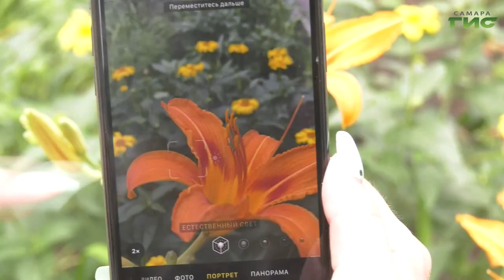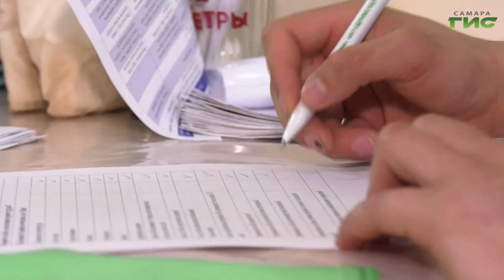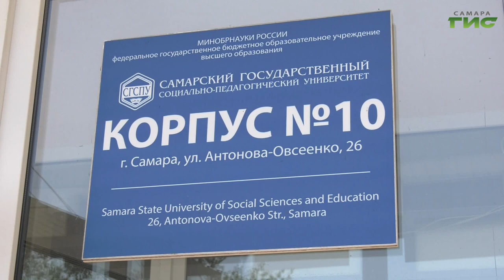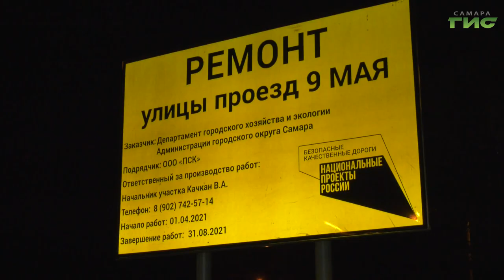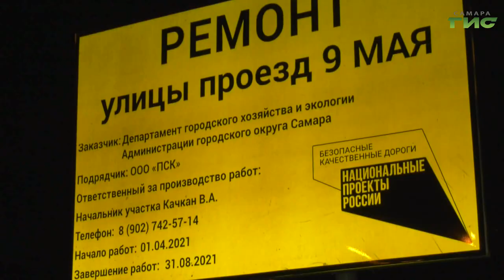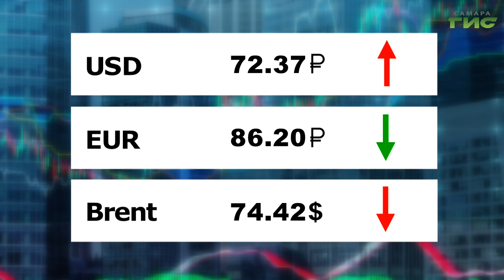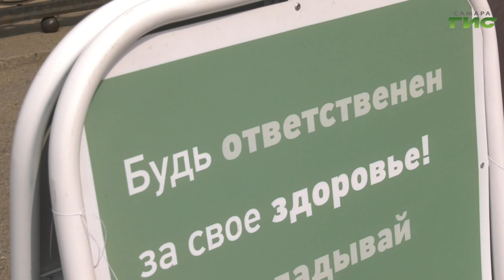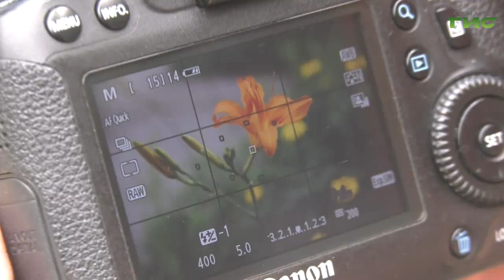"События" от 29.06.2021 (вечер)